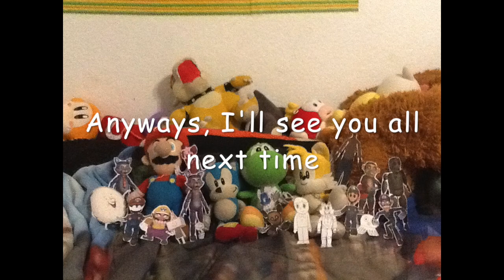FNAFG: QnA Announcement Video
1st Plush World. now FNAFG, oh boy, I'm gonna have fun answer these